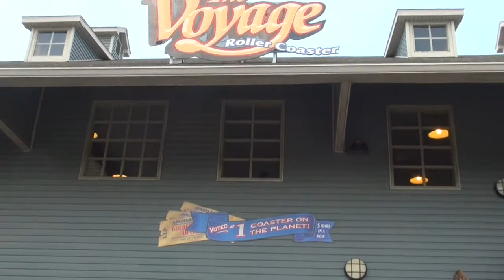Tour Holiday World & Splashin' Safari with Boogie D